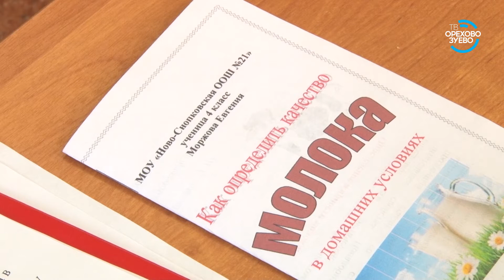Малая городская Декада наук «Эврика?!» 01 03 18